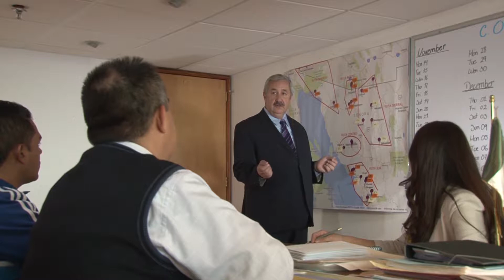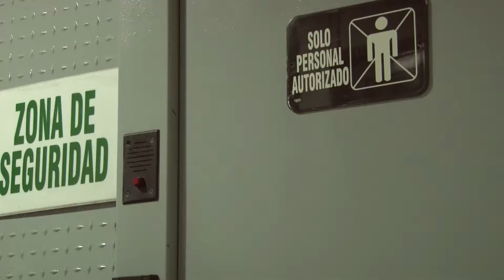Dealer profile - T.C. Vilsa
Our partner T.C. Vilsa, based in Mexico City, in Mexico, tells you more about their vision, their company and their relationship with Magicard.